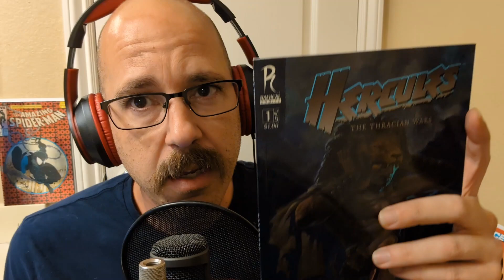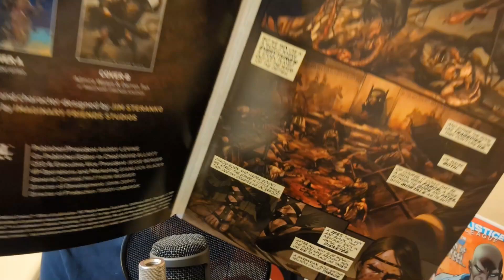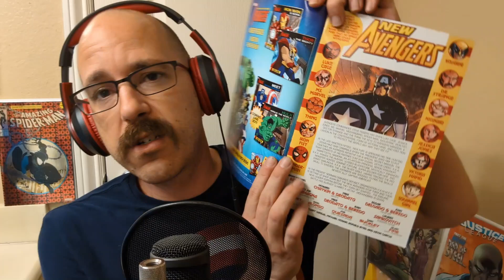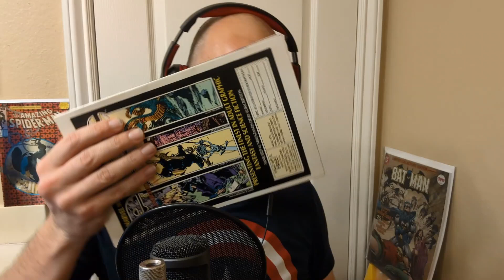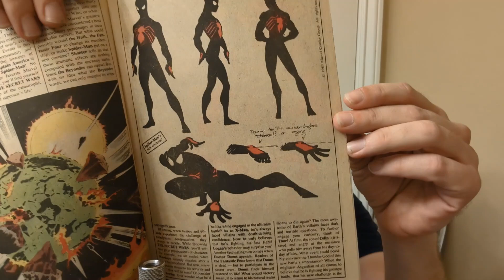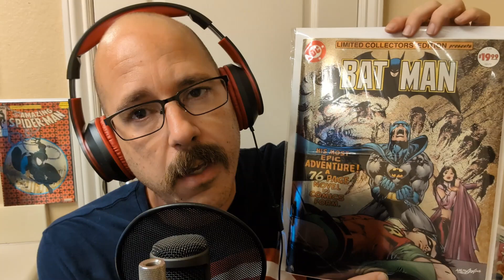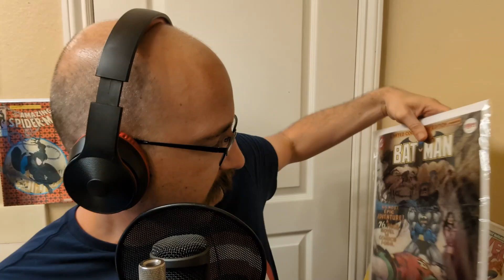Rough Draft of Randomness Podcast - Episode 5 (Hercules, New Avengers, Justice League)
The DMan continues his journey thru over 300 mystery comics (from Marvel, DC, Independent publishers like Boom, IDW, Image, and more) in this 5th episode of the Rough Draft of Randomness Podcast!
Issues covered in this episode:
Hercules #1
The New Avengers #12
Justice League #52
Bonus Comic covered:
Marvel Age #12
Batman Oversized Epic